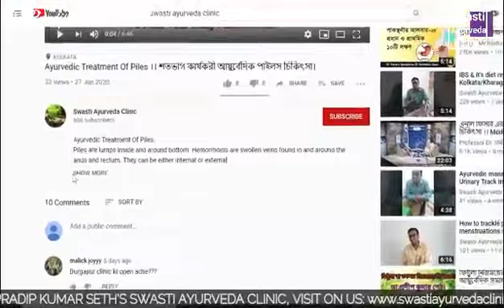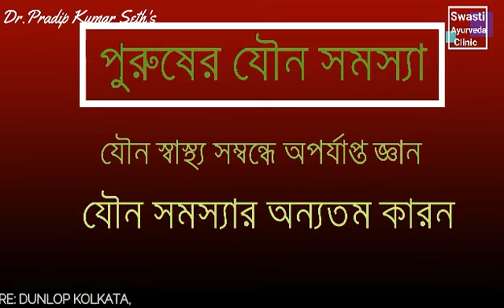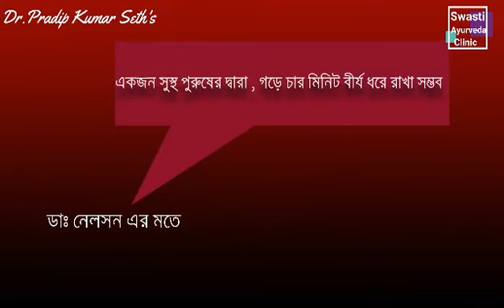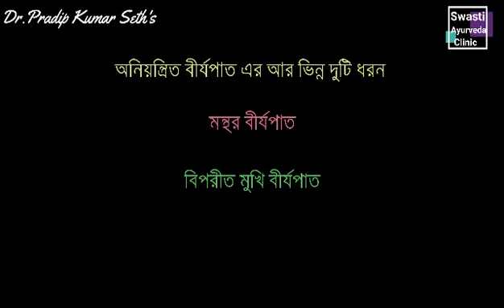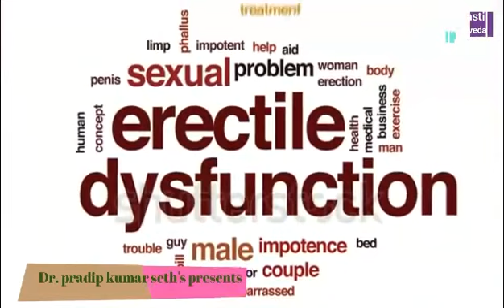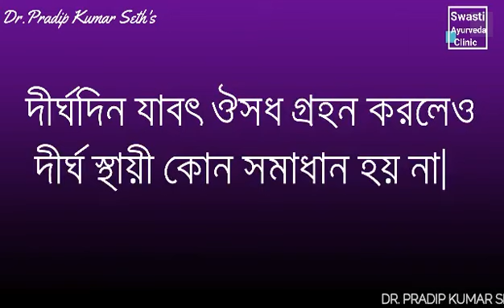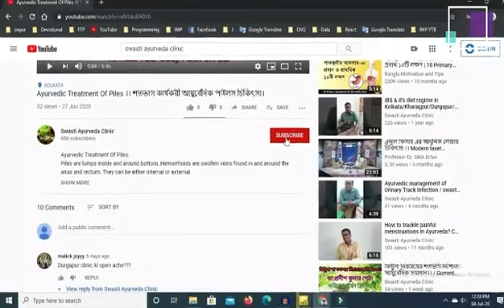Male sexual problem solution//Dr Pradipp Kumar Seth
Male sexual problems are three types 1) premature ejaculations 2) Erectil Dysfunction 3) Loss of libido. Many people take various medicines which have a lot of side effects. But in Ayurveda we can get complete cure without side effects.